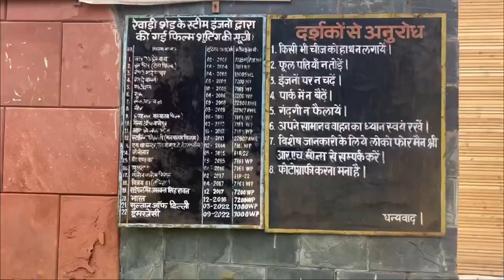Rewari Steam Loco Shed | Best Place In Rewari | Rewari Railway Heritage Museum | 2023 Vlog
Rewari Steam Loco Shed | Best Place In Rewari | Rewari Heritage Museum | 2023 Vlog

In this video you are watching My Rewari Heritage Steam Loco Shed Vlog. The Rewari Railway Heritage Museum (formerly Rewari Steam Locomotive Shed) is a c.1893 railway museum in Delhi NCR at Rewari city in Haryana state of India. Built in 1983, it is the only surviving steam loco shed in India and houses some of India's last surviving steam locomotives and world's oldest still-functional 1885-built steam locomotive Fairy Queen (locomotive) tourist train was restored here. It is located 400 meter north of entrance of Rewari railway station, 50 km from Gurugram and 79 km from the National Rail Museum at Chanakyapuri in New Delhi.

👍 You tube    =)

Your Quires =-
 steam engine train journey in india
 Railway Museum Rewari
Rewari Steam Loco Shed
 Rewari Heritage Steam Loco Shed
 Rewari Railway Heritage Museum
Steam Loco Shed Rewari Full Vlog
 Railway Heritage Museum Rewari
Steam Loco Shed Rewari
 fairy queen train

Music